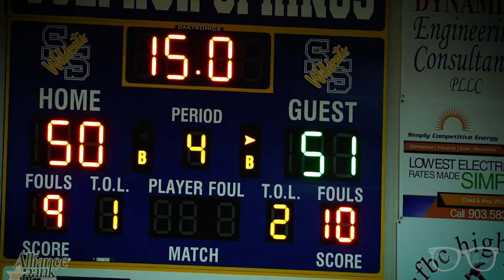Episode 1 - The Jordan Owens Show - Clark Cipoletta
EPISODE 1 - The Jordan Owens Show

    People need stories.  Each of us exist within a story.  When we are searching for purpose or calling, we step back to look at the whole picture of our lives and the narrative in which we find ourselves.  Today, we want to tell a story, and at Chad’s Media, we want to tell every story beautifully.

 We are proud to announce the premier of our brand new series, “The Jordan Owen’s Show”.

These will be the stories of those in our community.
Bring a friend and join us.  These will be the stories that matter.